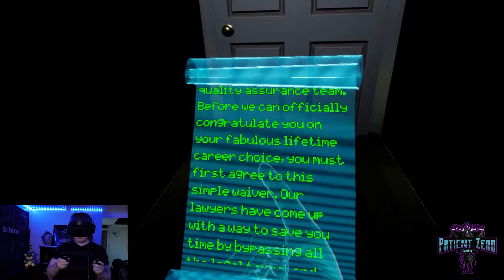Five Night's at Freddy's: Help Wanted VR Part 1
Five Nights at Freddy's Help Wanted is a VR extravaganza of scares and thrills. Taking the horror of FNAF to a whole new virtual level.